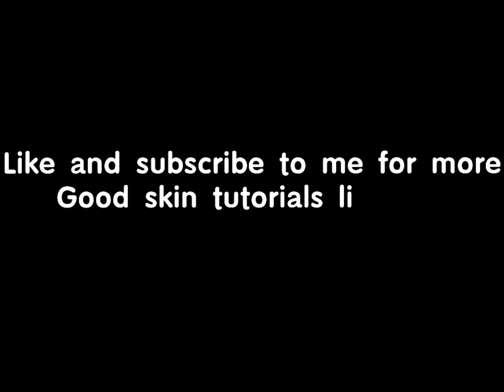Kitsune Fox Inkpujin Skin Tutorial | Creatures of Sonaria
Chapters
0:00 introduction
0:10 base color set up
2:03 fadings&details
4:50 skin overview